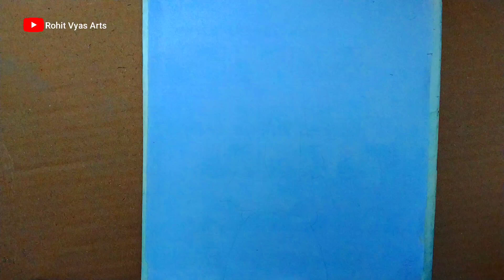Easy girl backside drawing for beginners || Girl drawing step by step || Draw easy for beginners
Hey guys !
In this art drawing tutorial i will show you Easy girl backside drawing for beginners || Girl drawing step by step || Draw easy for beginners .

( 1 ) Normal Pencil  (you can use any )